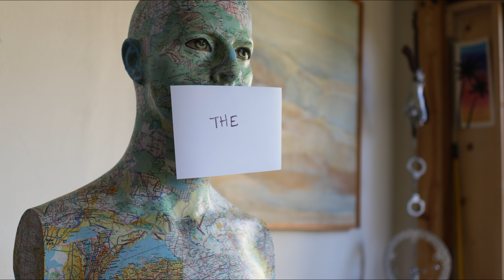a video a day: 1/23/2017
A video a day by Kanya Lyons Original music by Kirk Duval and Andrew Noble